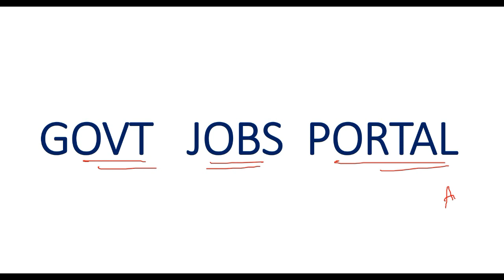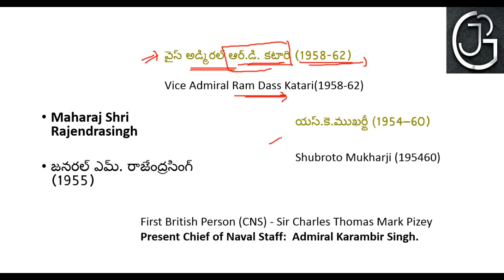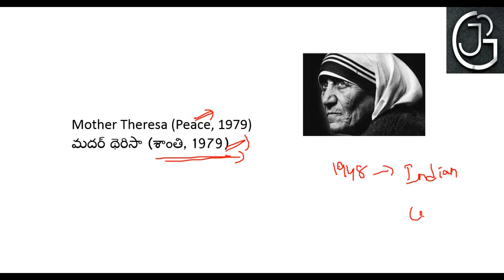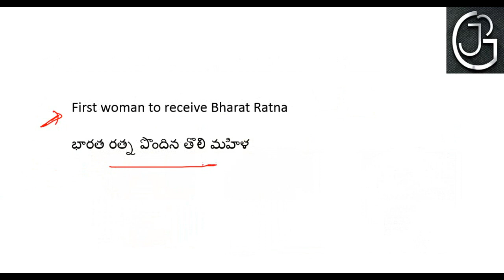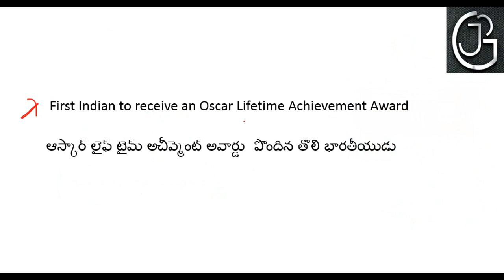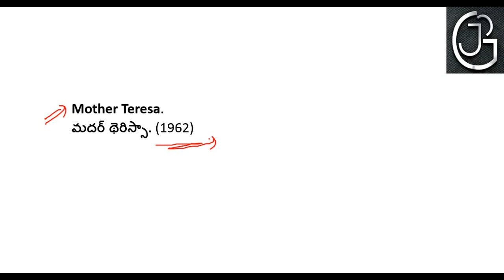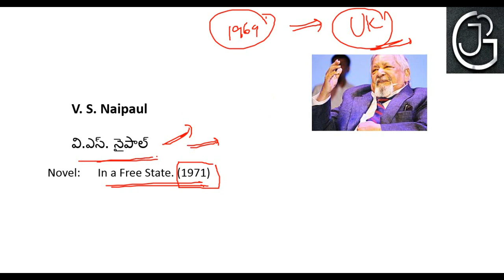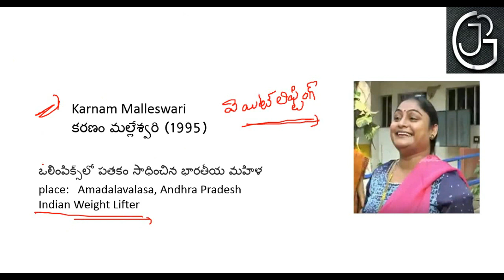STATIC G.K CLASS 18 || LIST OF FIRST PERSONS IN INDIA PART 4 IN TELUGU | APPSC | RAILWAYS || TSPSC